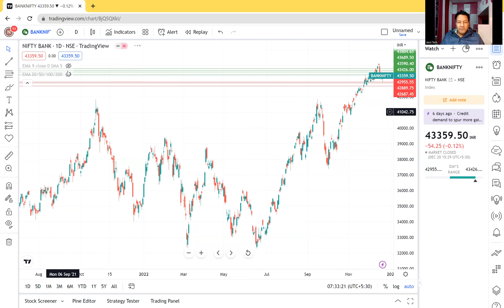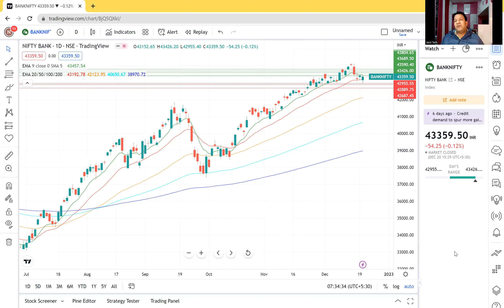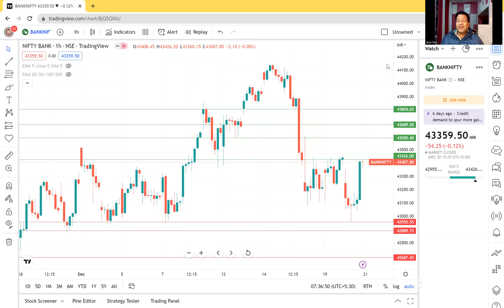Morning Update - Nifty Analysis, Bank Nifty Prediction for 21 December Wednesday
Morning Update - Nifty Analysis, Bank Nifty Prediction for 21 December Wednesday @jassitechofficial

In order to join our free Telegram group, Please use the link

This is a purely education purpose channel where we don't give buy or sell suggestion. For buy, sell please discuss with your Financial advisor.

Jassi Tech is a purely education based channel which does not recommend any buy/sell.

nifty analysis for 21 DECEMBER WEDNESDAY
bank nifty analysis for 21 DECEMBER WEDNESDAY
bank nifty expiry 22 DECEMBER
NIFTY EXPIRY ON 22 December
Nifty Forecast
nifty
Nifty Nifty
nifty share price
bank nifty
bank nifty share price
nifty today
nifty tomorrow
nifty analysis
banknifty analysis
nifty prediction
nifty tomorrow
nifty tomorrow
nifty analysis
banknifty analysis
nifty prediction
21 DECEMBER bank nifty
21 DECEMBER market
21 DECEMBER market analysis
21 DECEMBER nifty
banknifty 21 DECEMBER
nifty 21 DECEMBER WEDNESDAY
nifty 21 DECEMBER
nifty 50 tomorrow prediction
nifty analysis
nifty WEDNESDAY
nifty on 21 DECEMBER
nifty on WEDNESDAY
nifty prediction